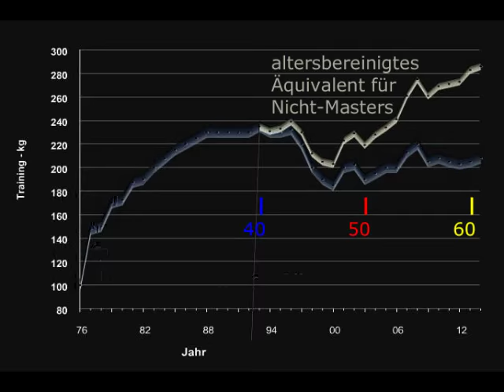Raw Bankdrücken - Walter Kurda - 2015